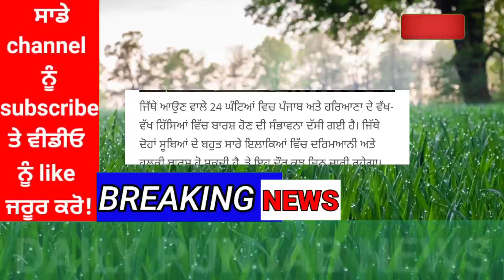Punjab Weather today | Punjab Weather News | Punjab news live